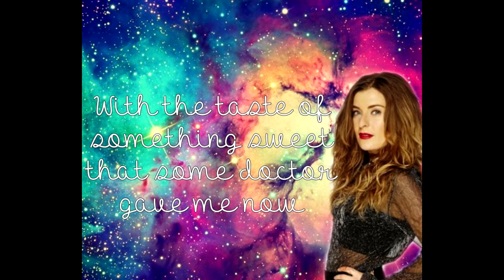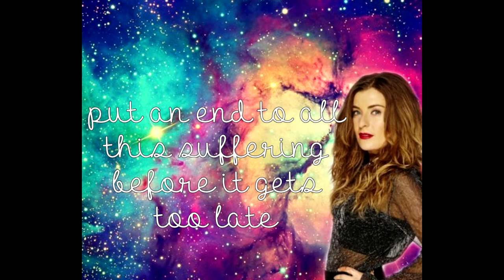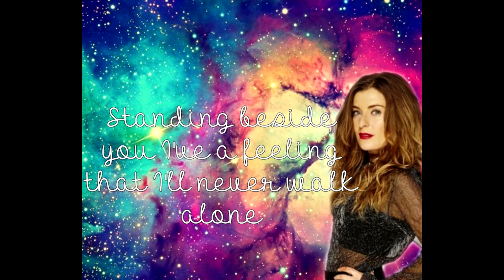Molly - Children Of The Universe (UK) -- Eurovision 2014 - lyrics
Hey, guys! So I was listening to the Eurovision songs of this year and I enjoyed this so, so much. Molly is so talented and the song is so beautiful. I LOVE IT!

I decided I would make a video for this and a couple of other songs because there are a certain few that blew my mind.

Artist: Molly Smitten-Downes
Year: 2014
Title: Children of the Universe

GOOD LUCK TONIGHT, MOLLY! MOLLY FTW!